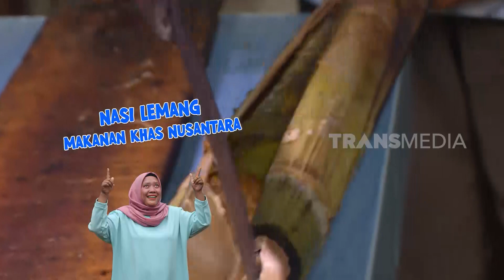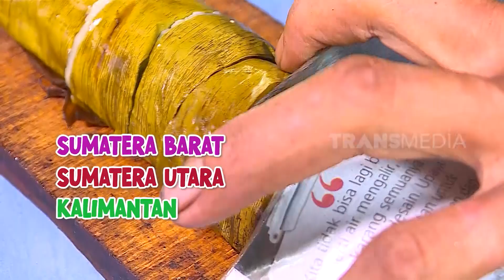Membuat Nasi Leumang Ala Emak Enah | ENAH BIKIN ENAK (06/02/23)